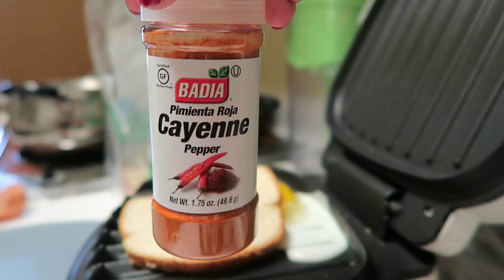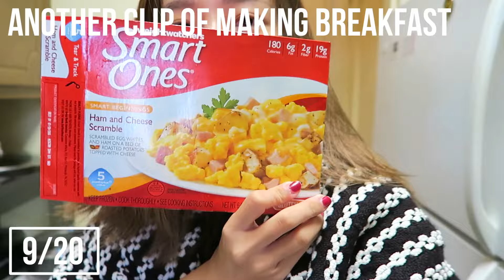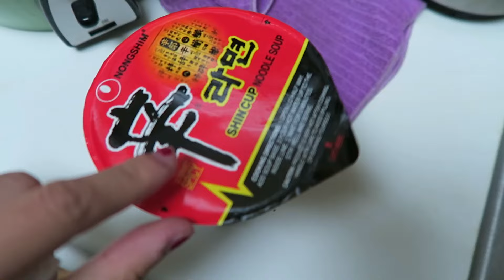VLOG TV: Kelly In The U.S.A | EP. 4 Fake English Vlogging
HOPE YOU LIKE TODAY'S VLOGTV!

POST ON EVERY FRIDAY.

If you wanna share your life with me, use the hashtag showkelly on INSTAGRAM. CAN'T WAIT!

可以點擊上方的 "找我報價"
就算我在美國
我還是常常請代購買東西
因為代購都會知道好多我不知道的特價!!!
這雙NIKE臺灣超紅的 但是賣好貴
剛好代購有找到特價, 超開心

Sam Gouthro
Foreign ft. (atlas) | Prod. Sam Gouthro

EZY Lima
Drake - Hotline Bling - Sarah Close Cover (EZY Lima Remix)